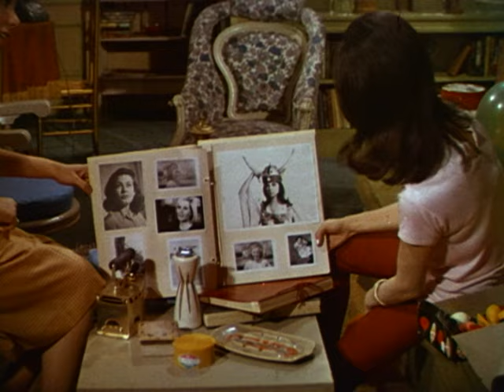That Girl - Season 1, Episode 10 - Break a Leg - Full Episode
A friend of Ann's named Sandy Stafford (Sally Kellerman) lands a role in a Broadway show and asks Ann to be her understudy. While Sandy is staying with her, she comes down with the measles.